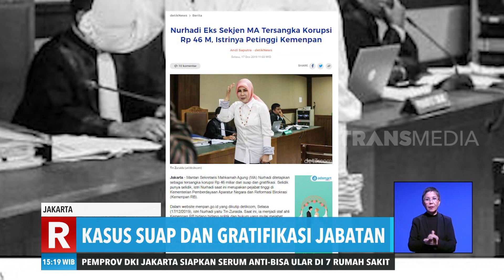Mantan Sekretaris MA Jadi Tersangka | REDAKSI SORE (17/12/19)